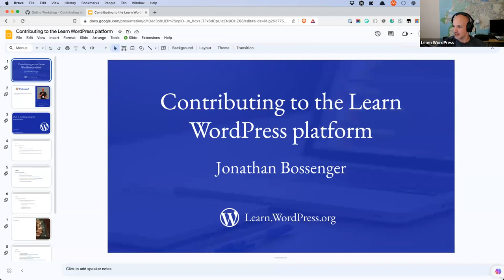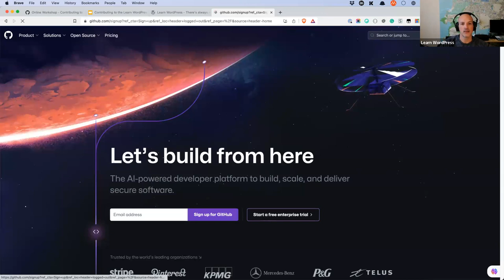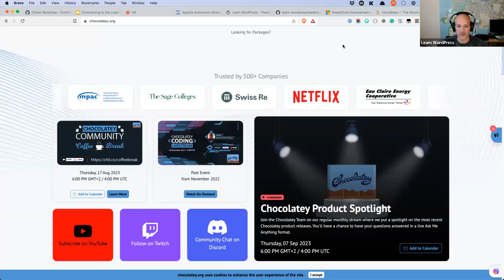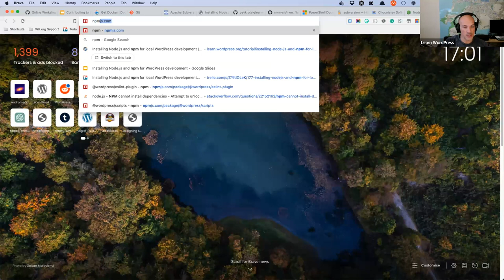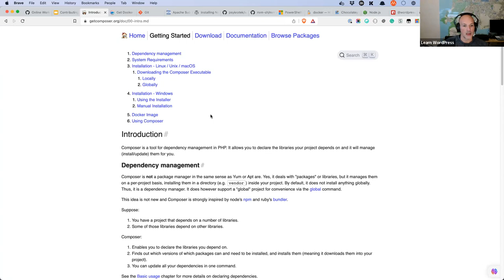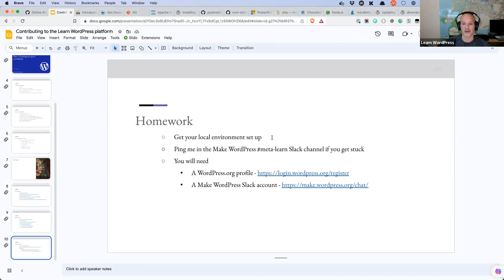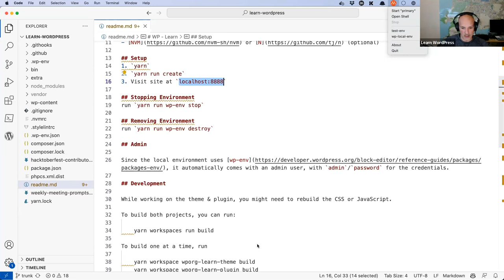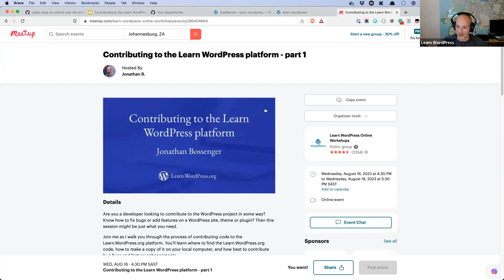Contributing to Learn WordPress with code – part 1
Are you a developer looking to contribute to the WordPress project in some way? Know how to fix bugs or add features on a WordPress site, theme or plugin? Then this session might be just what you need.

Join me as I walk you through the process of contributing code to the Learn.WordPress.org platform. You'll learn where to find the Learn.WordPress.org code, how to make a copy of it on your local computer, and how best to contribute bug fixes and feature enhancements.

In this first session, I'll be working through all the required software needed to get the Learn.WordPress.org site set up on your computer, as well as choosing a feature to work on, and planning how to develop it.Presentation Slides »